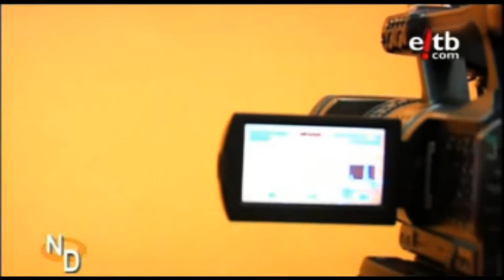Curso de producción - Aranetxea - Aranguren.tv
Pequeño reportaje de Navarra Directo (EiTB), emitido el día 5 de Marzo, sobre el curso de Producción que se está llevando a cabo en Aranetxea, orientado hacia Aranguren Television, y que imparte Joaquín Calderón (en el reportaje equivocadamente dicen Jesús).